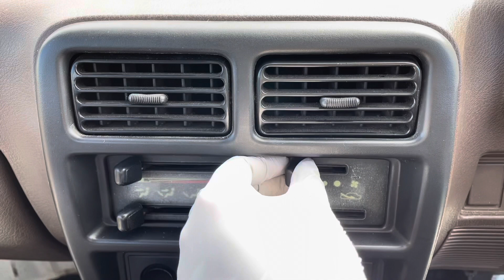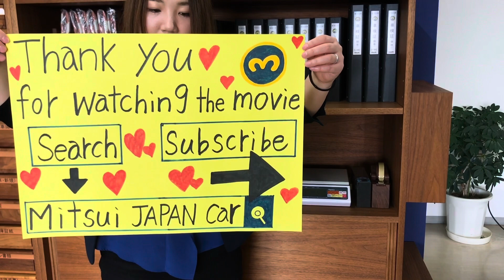Sold out 1991 Daihatsu hijet van S82V-474526 ↓ Please lnquiry the Mitsui co.,ltd website